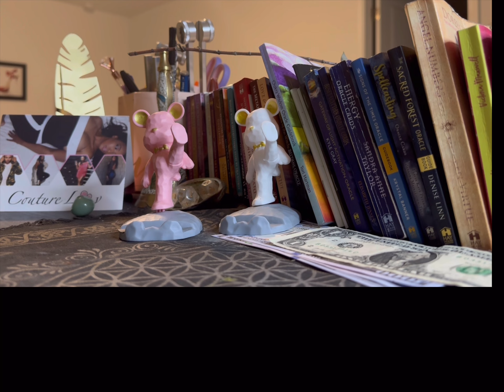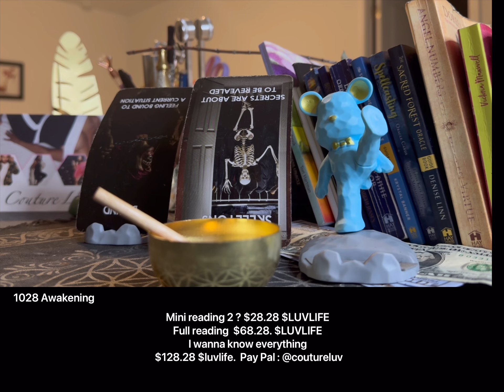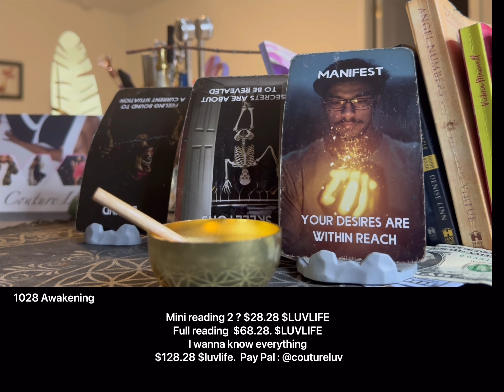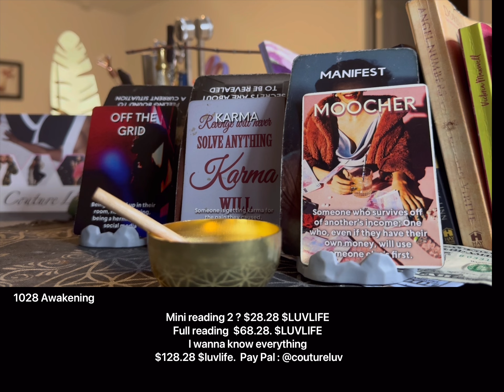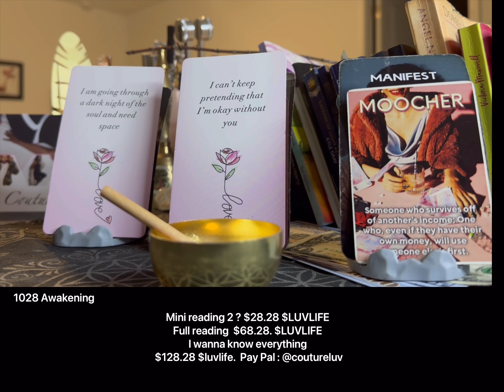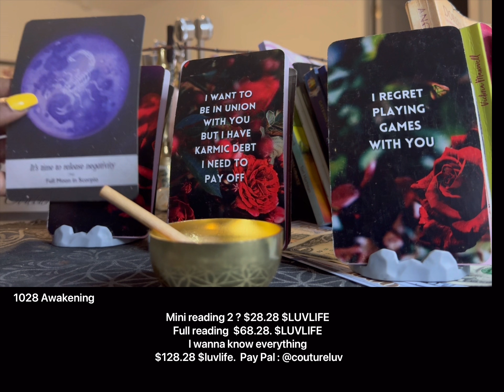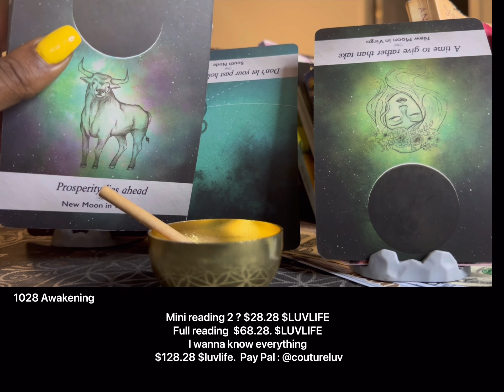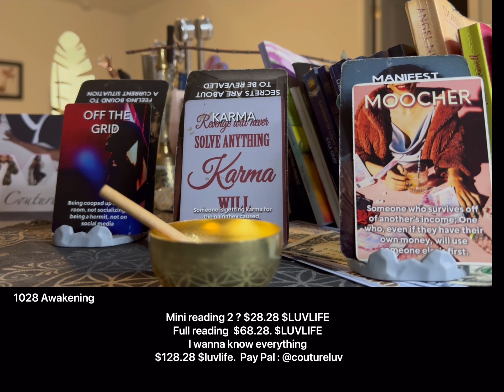Scorpio ♏️ moocher 🧘🏽🧘🏽🧘🏽 off the grid… private life/ miss you 😘 but lives with someone